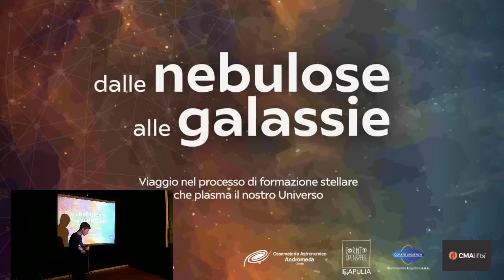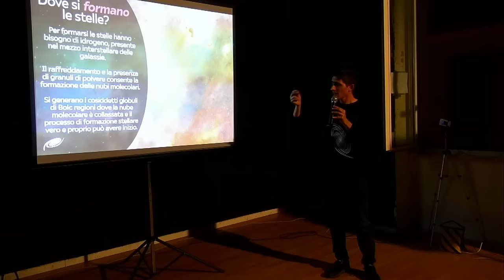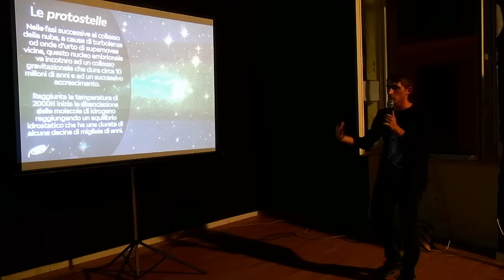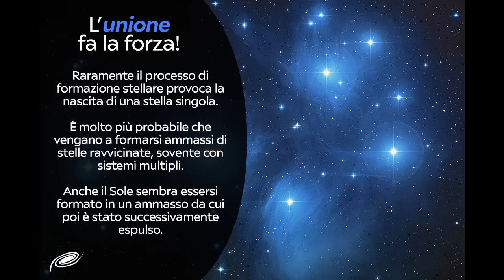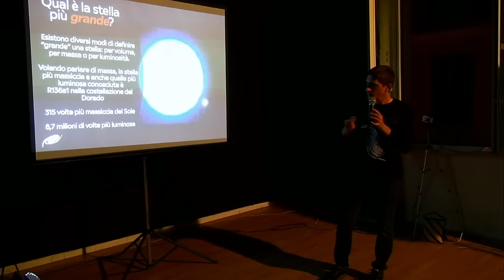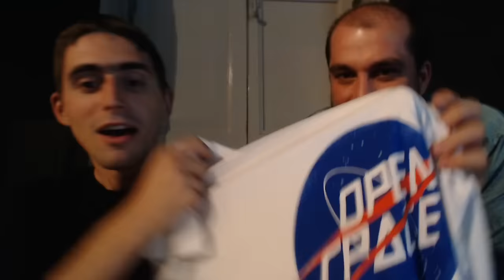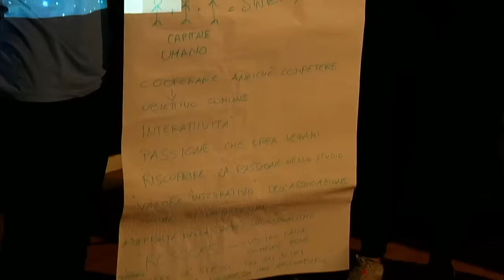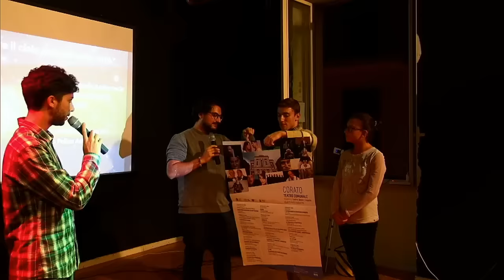dalle Nebulose alle Galassie - Viaggio nel processo di formazione stellare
L'Osservatorio Astronomico Andromeda di Corato da il via ad una rassegna di quattro eventi, a carattere divulgativo, sulle curiosità inerenti il mondo dell'astronomia, per scoprire insieme i segreti della volta celeste attraverso esperimenti pratici e rispondendo a domande strane e affascinanti.